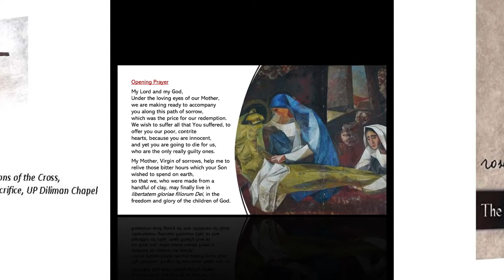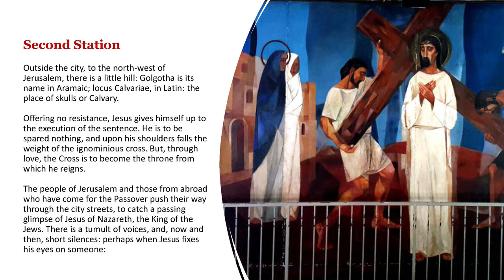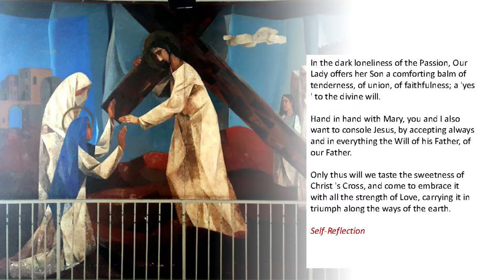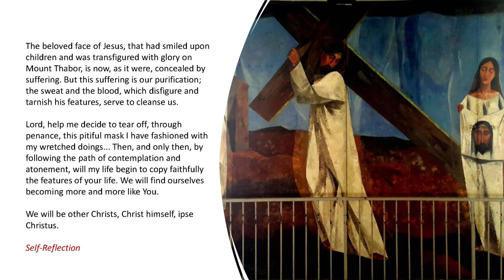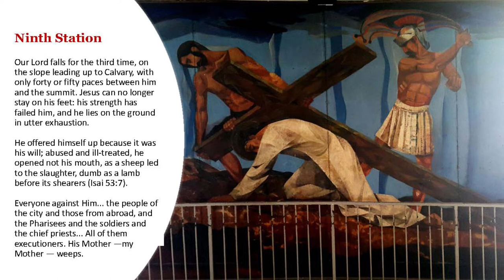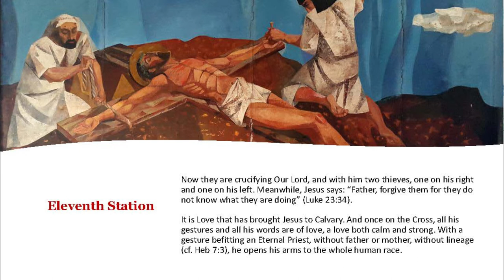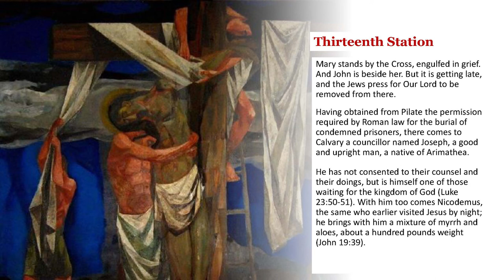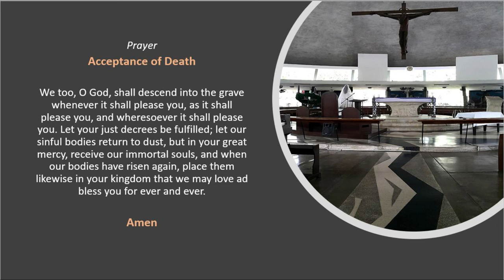Way of the Cross: A Lenten Tradition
A prayerful reading of St. Josemaria's The Way of the Cross by Rev. Fr. Raffy Quinto.